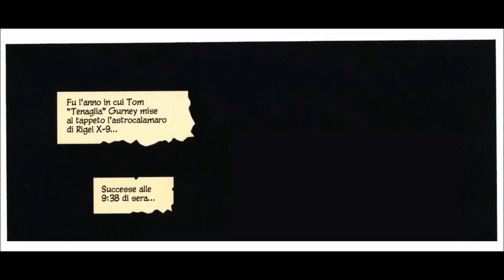BAMF - Umbrella Academy [di Gerard Way e Gabriel Bà]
∆ ≈ ◊ {  APRIMI, SESAMO! ◊ } ≈ ∆

C'era una volta una scuola, anzi: un accademia. C'erano una volta i mutanti. Anzi, no: dei bambini nati per virtù di... non si sa bene cosa. C'era uno scienziato telepate... no, era un alieno miliardario in incognito. “Umbrella Academy” è un fumetto di supereroi che non è un fumetto di supereroi. Cioè... lo è. Ma nello stesso tempo no. E... insomma... un casino. Un casino fottutamente divertente.
Dalla mente del cantante dei My Chemical Romance e dalla matita di Gabriel Bà, il surreale fumetto (vincitore del premio Eisner) che ha ispirato l'omonima serie Netflix.